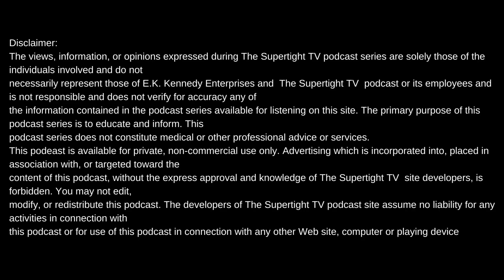MR.LEE ON JAMES PRINCE RAP-A-LOT RECORDS +CREDITS JOHN BIDO, MIKE DEAN & NO JOE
Intro produced by Meezy Relli